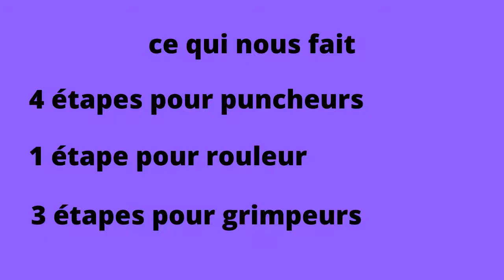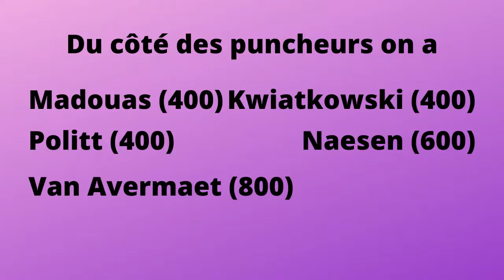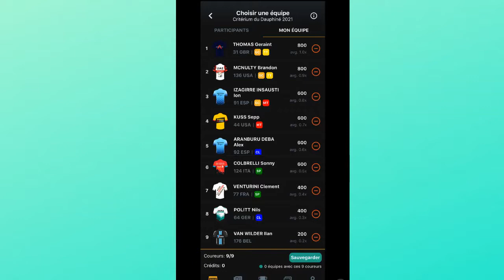Critérium du Dauphiné 2021 sur Cycling Fantasy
Nouvelle vidéo sur un des tours WT préparateur au Tour de France